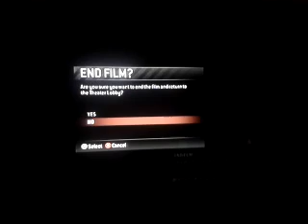Halo 3 ODST Uplift Reserve on Legendary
The second mission in Halo 3 ODST.